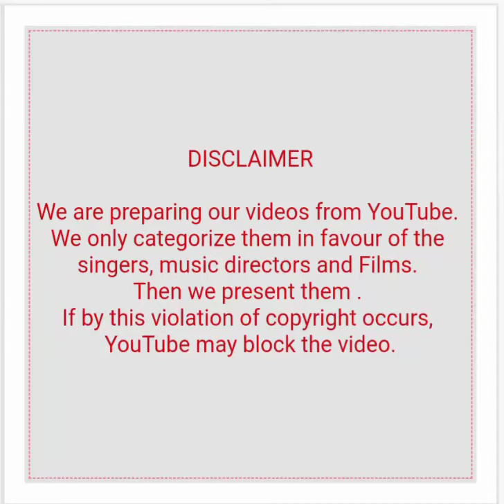Sadabahar Krishna Bhajans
Bhajans included are:-
1) Badi der bhai nandlala Teri (Khandaan)
2) Jago Mohan pyaare (Jaagte Raho)